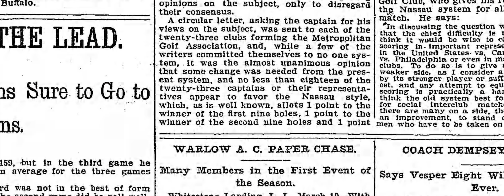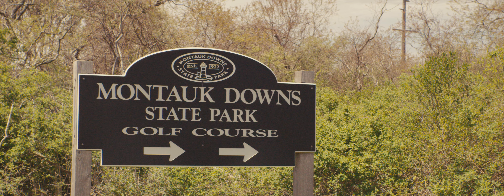WhereAbouts Long Island